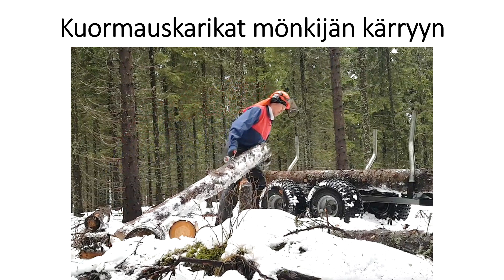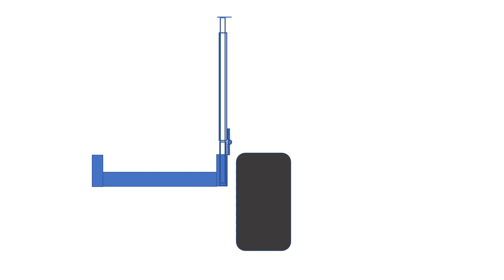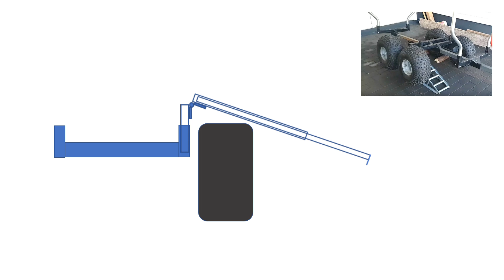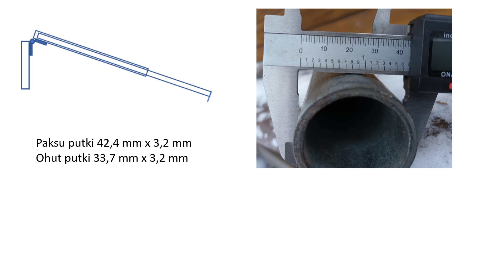Kuormauskarikat mönkijän kärryyn ideointia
Esittelen idean mönkijän puukärryyn tulevista kuormauskarikoista. Kuormauskarikoita tai liu´utuspuita myöten tukkien kuormaaminen kärryyn helpottuu, toivottavasti.